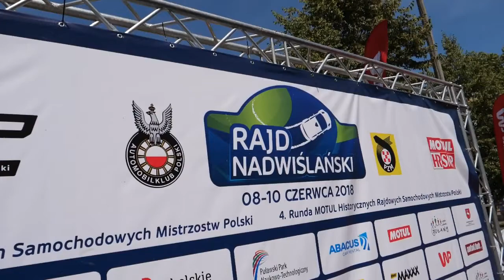Rajd Nadwiślański 2018 | Kiepura Galle | Fiat 128 Rally | MotoRecords.pl